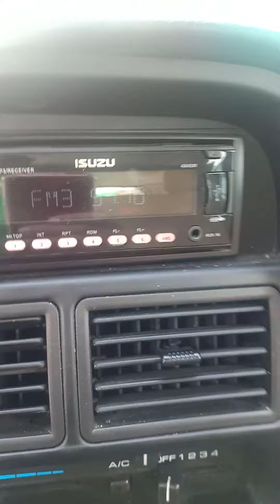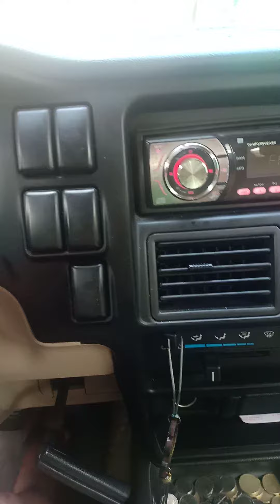OMG MAY MULTO ATA SA LOOB NG SASAKYAN KO!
Naka off at walang susi pero naka on ang stereo..😲😲😲